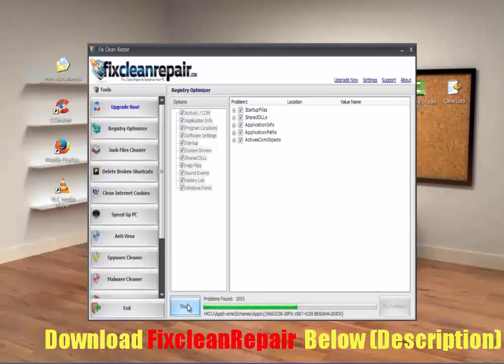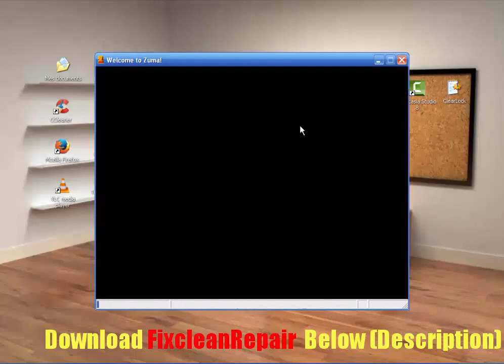pcsx2 has stopped working 0 9 8 fix it in one minute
Extra Plus:

error during installation ?
error during installation of activex components
error during installation of assembly component

fatal error during installation counter strike
fatal error during installation crystal reports
error during installation d

1603 fatal error during installation google video
fatal error during installation gpo
fatal error during installation group policy

fatal error during installation kaspersky endpoint security 8
fatal error during installation kaspersky internet security 2012
fatal error during installation kaspersky endpoint security

error during installation q
error during installation process (qt.tools.vcredist)
error during installation process (qt.501.patcher)

error occurred during installation teamviewer
error occurred during the installation of assembly microsoft vc80 crt
error 1935 during the installation of assembly component

error during windows installation
fatal error during installation windows xp
fatal error during installation windows 7

symantec 0x643 - fatal error during installation
0 error during installation
error 0 occured during installation bluesoleil
error 0 occurred during installation

fairlight shogun 2 error during installation
shogun 2 error during installation
error during installation 3

gta 4 error during installation
net 4 fatal error during installation
framework 4 fatal error during installation

msxml 6 fatal error during installation
java 6 fatal error during installation
uninstall java 6 fatal error during installation

error during installation 919
unknown error during installation 960
unknown error during installation 920

error fix review
error fixture could not be loaded
error fix download

fix error blackberry
fix error bb10 0015
c error fix

e68 error fix
e71 error fix
e82 error fix

i/o device error fix
how i fix error 3194
i o imgburn error fix

l error fix
skyrim t&l error fix
l.a. noire fatal error fix

hdd i/o error fix
disk0s2 i/o error fix
usb i/o error fix

fix error shsh blobs
error scan fix registration
fix error sd card

fix error unhandled exception
error fix v
error fix virus

bf3 directx error fix
x rebirth fatal error fix
error fix y

war z cdn error fix
error fix 0
error fix 002 wii

error fix 2
error fix 21
error fix 2005